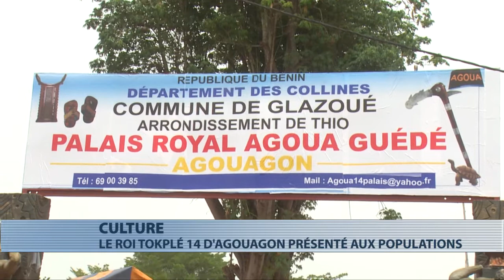Culture : présentation du roi Tokplé 14 d'Agouagon